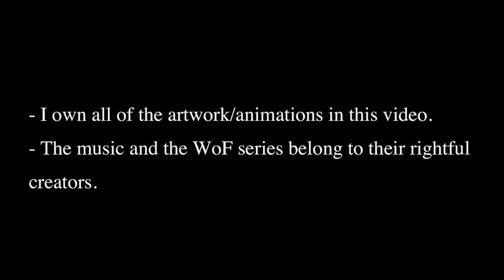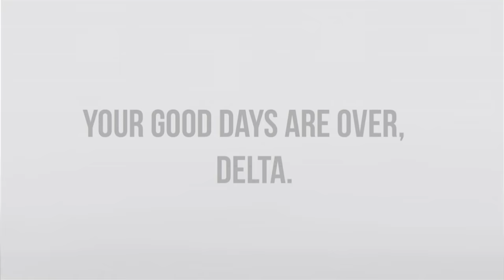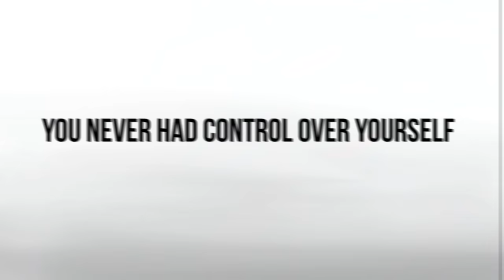Land of Promise Delta PMV/AMV //How It Feels To Be Lost// (Beta concept)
Land of Promise is no longer part of the WoF universe!! The contents of this video is no longer true to the current story.

Approximately 50 years ago, Darkstalker, an animus that was known for terrorizing the Nightwing tribe through the gruesome murder of his father, mysteriously disappeared. Despite this, his actions not only inflicted grave damage upon the Night Kingdom, but also upon animus magic. This resulted in a ‘mutation’’ in his family’s animus bloodline…
Whiteout, Darkstalker’s sister, had two granddaughters, the younger one(grey purplish unnamed dragonet appeared during the first part of the PMV) was an ordinary animus. But Whiteout’s older granddaughter, Delta, was born with strange magic that causes incidents such as large structures collapsing or explosive fire at irregular intervals. Delta’s early life was normal, she was a happy dragonet, and one of her favorite past time activities was to visit the forest nearby (keep in mind this is just after the Nightwings left the Night Kingdom, they were not living in the volcano just yet). But as she grew older, it got more apparent that she was capable of abnormal magic. The Nightwing tribe was just recovering from the traumatic event Darkstalker unleashed upon them, and many believed that Delta is bad news. As a result, her, along with her family’s reputation in the tribe worsened.